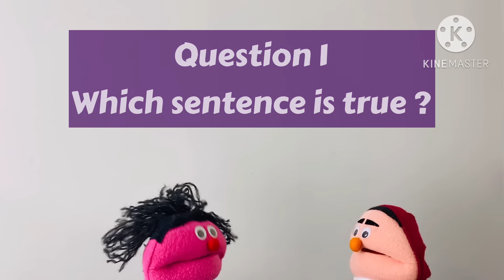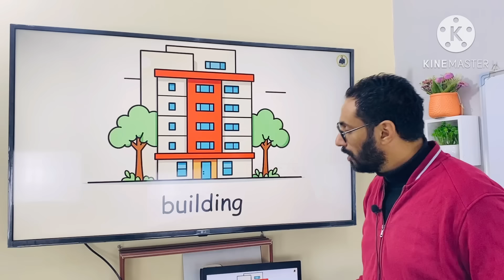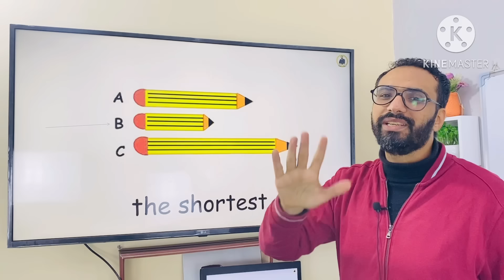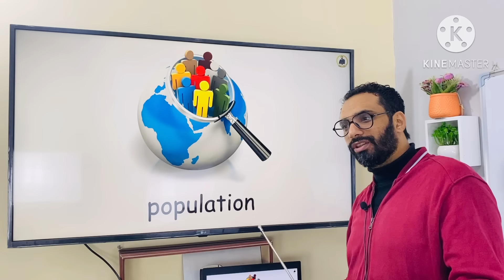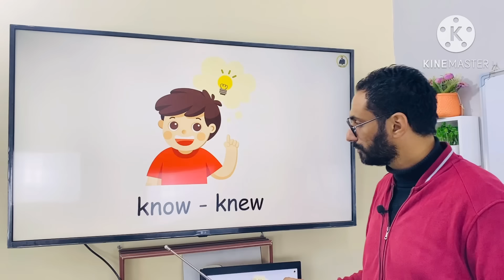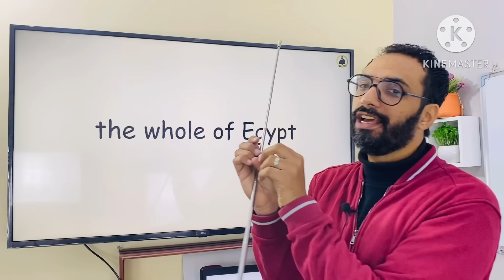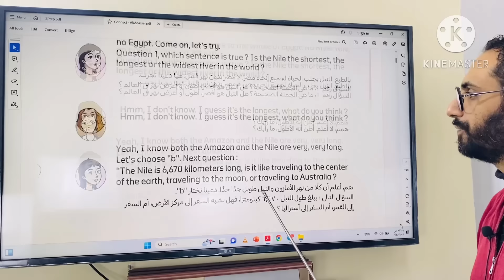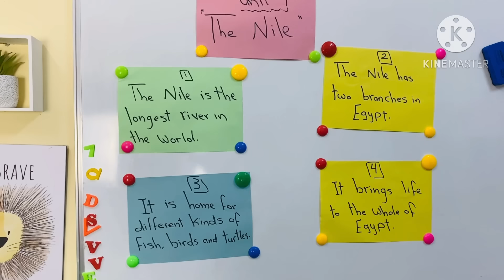شرح كونكت للصف الرابع الترم الثاني | الوحدة السابعة الدرس الأول | شرح مبسط اتحداك تنساه | Connect 4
أبسط و أسهل شرح لمنهج كونكت الصف الرابع الابتدائي الترم الثاني الدرس الاول الوحدة السابعة مستر انجليزي
شرح مبسط جدا لدرس النيل لسنة رابعة

فيديو البرجراف

🌹كورس الفونكس 🌹

هذا الفيديو هو شرح منهج كونكت 4 للصف الرابع الابتدائي الترم الثاني الوحدة السابعة الدرس الأول